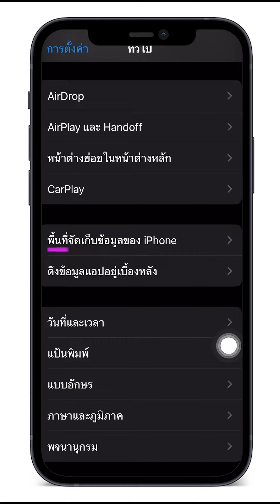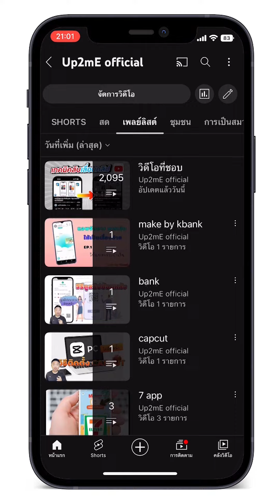ผมมีวิธีประหยัดแบตไอโฟนมาบอก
Line แอดไลน์เพื่อติดต่อพูดคุยกันได้ที่